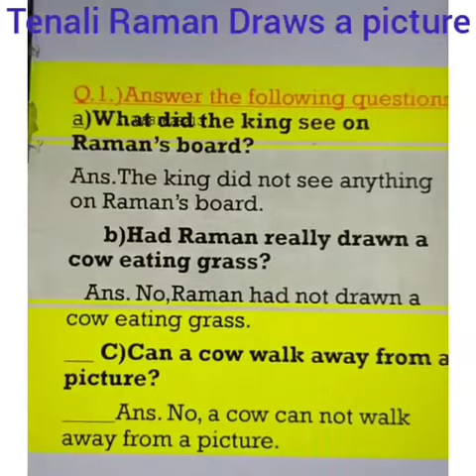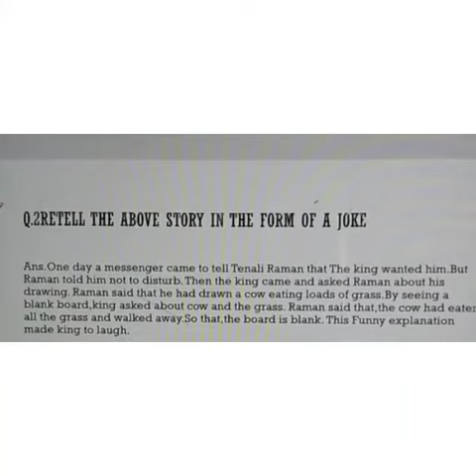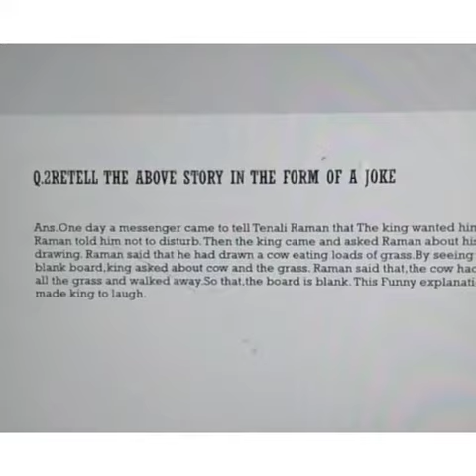English,Class-3, lesson-3, questions and answers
By Mrs.Manisha Kotame,De Paul School,Yeola